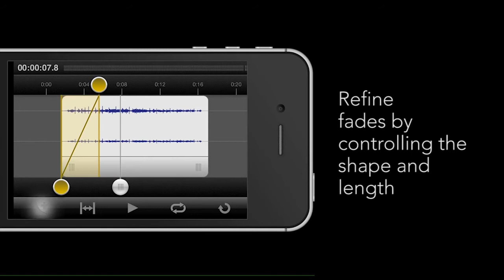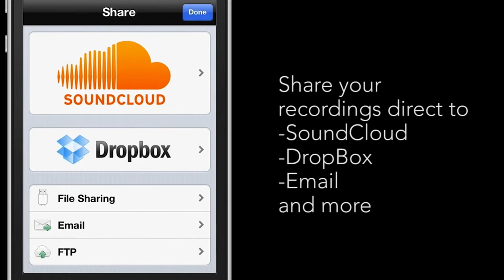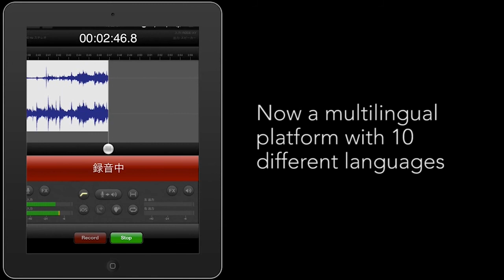App de grabación de audio profesional RØDE Rec 2 8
Esta aplicación, que tiene un precio de 5,49 euros, combina funcionalidades profesionales con una interfaz intuitiva, permitiendo de forma sencilla grabar, editar y publicar emisiones de sonido de calidad directamente desde tu dispositivo iOS. Incluye ondas en tiempo real, una suite de capacidades de edición no lineal y poderosos controles de ecualización y ganancia.